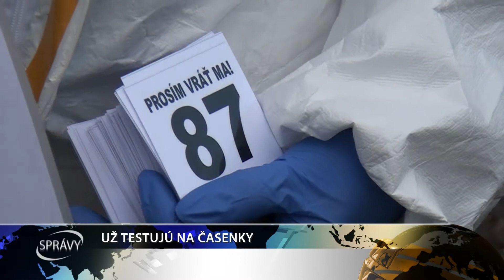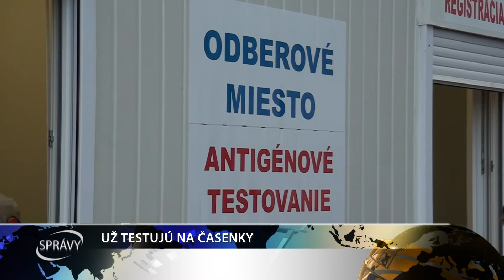UŽ TESTUJÚ NA ČASENKY